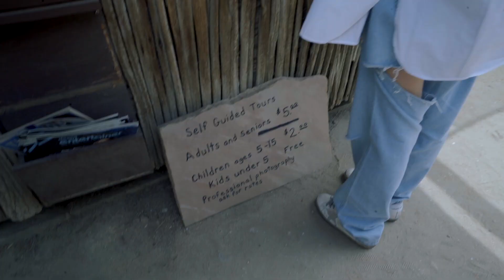VLOG 28 | 一只镜头的棕榈泉之行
又双叒，说走就走的旅行！！
本周去Palm Spring跟小伙伴们一起玩啦～
AKA 只带一只佳能35mm 1.4f镜头非典型性评测